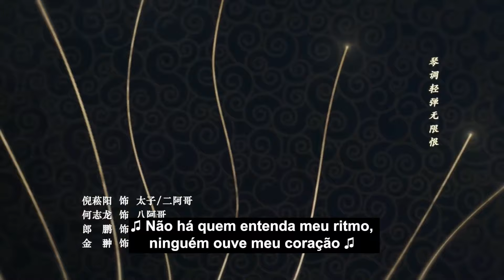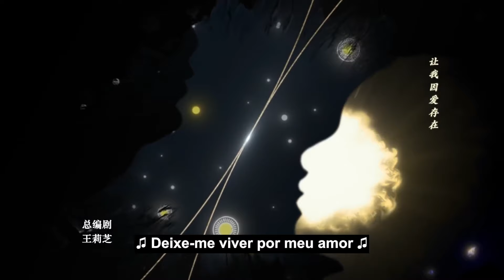De volta à Dinastia Qing | Episódio 18 | Dreaming Back to Qing Dynasty | Landy Li, Wang An Yu | 梦回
Sinopse:
Ming Wei é uma garota contemporânea com uma vida moderna. Até o dia em que se perde enquanto perambula pela Cidade Proibida e de repente se vê transportada através do tempo. Agora Ming Wei está vagando pela Dinastia Qing, e seus caminhos acabam se cruzando com os de algumas das figuras mais importantes e influentes do mundo antigo, como o imperador Kang Xi e seus muitos filhos.

Com seus modos e ideias modernas, Ming Wei acaba se destacando, o que a torna ainda mais intrigante aos olhos dos que estão à sua volta. Atraindo a atenção de mais de um dos filhos do imperador, incluindo o 13º príncipe, Yin Xiang, o 4º príncipe, Yin Zhen, e o 14º príncipe, Yin Ti, Ming Wei logo se vê fazendo amizade com alguns e se apaixonando por outros.

Com o coração dividido entre o que quer e o que deve abandonar, Ming Wei começa a perceber que não consegue fugir de seus sentimentos mais do que consegue escapar da turbulência política que ganha forma dentro do palácio. Presa entre mundos, ela é forçada a tomar decisões que podem alterar o curso da história para sempre.